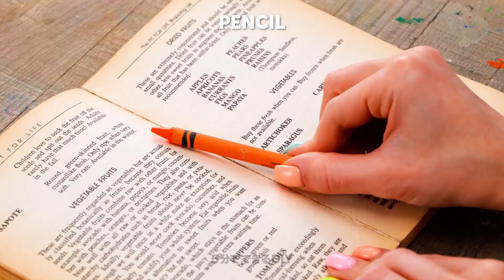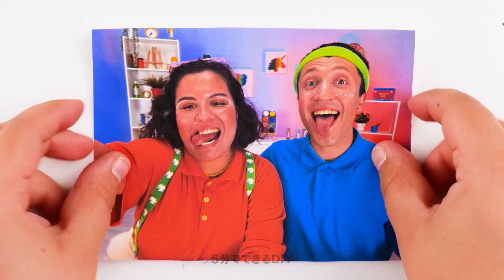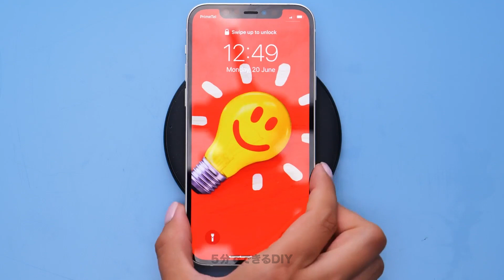エポキシ樹脂 vs ホットグルーの素晴らしいクラフト🤩 クールなDIYジュエリー＆ミニクラフト by 5分でできるDIY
エポキシ樹脂とホットグルーの驚くべき可能性を比べる、5分でできるDIYのエキサイティングな動画です！2 つの万能素材のユニークな特徴を紹介しながら、DIY ジュエリーとミニクラフトの世界を探検しましょう😮😍

さらにエキサイティングなDIYプロジェクト、クラフトハック、クリエイティブなインスピレーションを得るために、5分でできるDIYのチャンネル登録をお忘れなく。5分でできるDIYでは、DIYやクラフトハック、クリエイティブなインスピレーションをお届けします🔔

00:02 - 壊れた携帯をデコレーションする方法
00:31 - ポリマークレイとエポキシ樹脂のクラフト
01:23 - 友達と一緒に作るクラフト